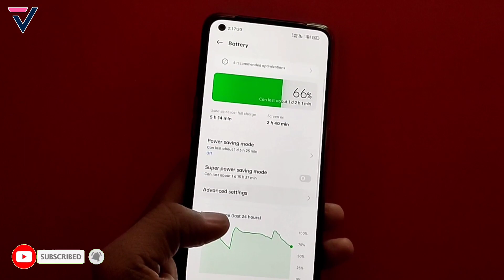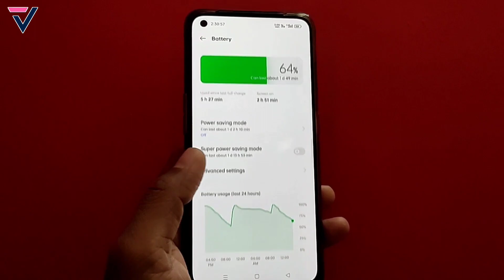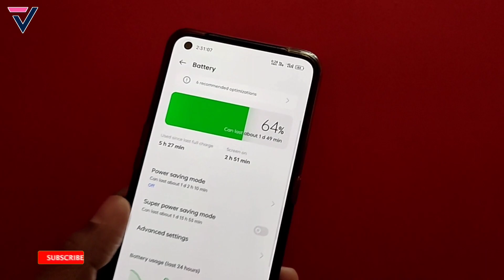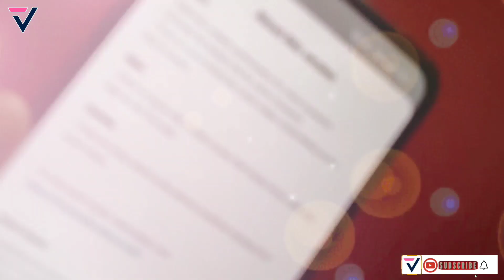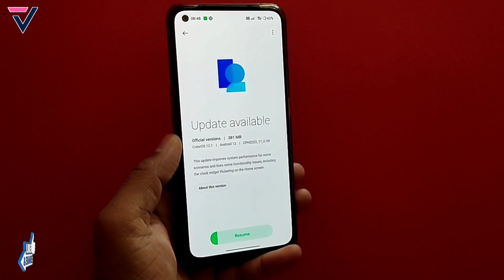Oppo F19s C.09 New Update Full Review | Oppo F19s May C.09 Update | Oppo F19s Hidden Features⚡⚡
Hello Dosto, In this video you"ll see the Oppo F19s C.09 New Update Full Review | Oppo F19s May C.09 Update | Oppo F19s Hidden Features⚡⚡. I hope you liked this video then you hit that Like Button, Share and Subscribe for more amazing videos.

oppo f19 march update
oppo f19 c.09 update
oppo f19 may update
oppo f19 may c.09 update
techno vikrant
oppo f19 new update features
oppo f19 may  monthly update
oppo f19 update
oppo f19 coloros 12 stable update
oppo f19 update
vikrant thawait
oppo f19 update details
oppo f19 c.09 update review
oppo f19 c.09 update full review
oppo f19 coloros 12 update
techno bikrant
oppo f19 c.09 update features
coloros 12 in oppo f19 Stable update
oppo f19 new software update
oppo f19 software update